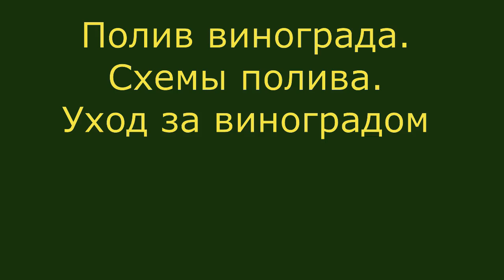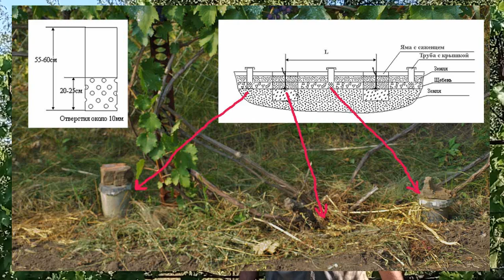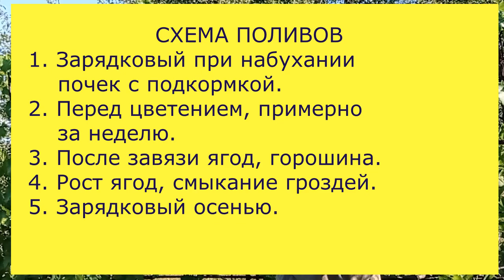винограда Схемы полива Уход за виноградом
Уход за виноградом предполагает полив кустов и многих начинающих виноградарей возникает вопрос: „Нужно ли поливать виноград, сколько раз и как?‟.
У видео, „Полив винограда. Схемы полива. Уход за виноградом‟ автор отвечает на эти вопросы, приводит схему поливов. Для поливов можно обустроить дренажи, но можно поливать и по бороздам, которые делают в междурядьях.
В большинстве случаев полив винограда летом необхолим.